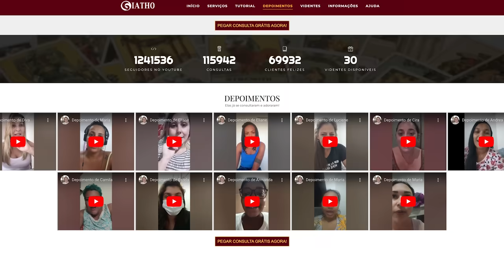CAPRICÓRNIO SETEMBRO 2024, Fim! O Benfeitor, Praga, Surpresa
Horóscopo de 2024 para o Signo de CAPRICÓRNIO com TAROT.
GRÁTIS SUA VIDÊNCIA PARTICULAR:
✅100% GRÁTIS ✅TOTAL SEGREDO
✅24H ONLINE ✅VÁRIOS VIDENTES

ou pesquise @giathooficial

🔻🔻 Outros Importantes 🔻🔻

🔴 ASSISTA MAIS PREVISÕES

▇ █ MINUTAGEM █ ▇
🔮 [00:00] GERAL |Ativar sino!
💎 [22:10] DINHEIRO |Ativar sino!
💼 [28:09] TRABALHO |Ativar sino!
🧡 [33:47] AMOR |Ativar sino!